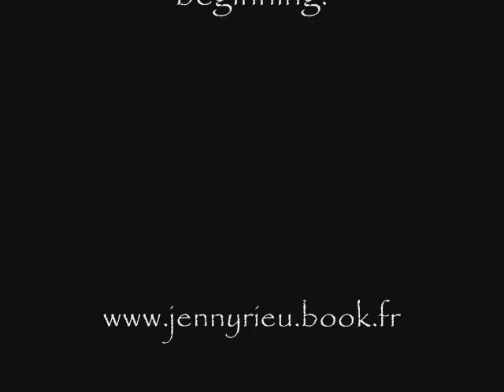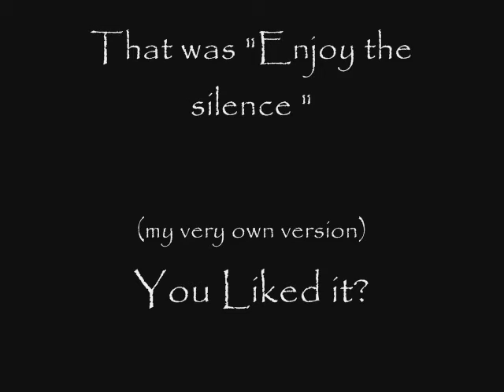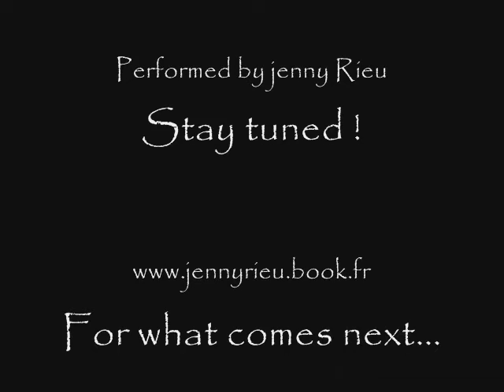Enjoy the silence (my very own version)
Enjoy the silence only with my voice!